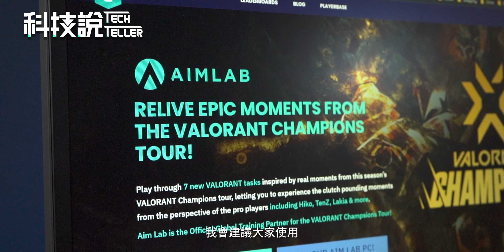【科技說】電競滑鼠你必須知道的三件事！傳奇電競品牌Mad Catz｜M.O.J.O M1 、R.A.T 8+、R.A.T DWS｜Gaming Mouse Unboxing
【前言】
這次介紹的品牌來頭不小，是家機搖桿的先驅，想必玩過快打旋風或是早期有接觸電競的朋友對Mad Catz品牌都不陌生，在這眾多滑鼠品牌中，Mad Catz更加注重的是客製化的表現，讓你可以隨著你手的大小去做改變調整，這也是目前滑鼠少有的設計，話不多說….跟著Afra開箱吧！

【影片目錄】
00:00 前言
00:47 選購要點分享
01:11 有線、無線滑鼠都幾?
02:32 什麼是DPI、IPS、加速度?
04:42 回報率越高越好?
05:19 滑鼠重量越輕越好?
06:58 Mad Catz品牌介紹
08:40 Mad Catz M.O.J.O. M1
09:35 Mad Catz R.A.T. 6+
10:52 Mad Catz R.A.T. 8+
11:35 Mad Catz R.A.T. 8+ ADV
12:26 Mad Catz R.A.T. DWS
13:35 總結
15:01 NG大魔王

【實測對決】2021上半年10款熱門真無線藍牙耳機推薦！Bose、Soundcore、EDIFIER、SoundPeats、Libratone、Monster｜TechTeller科技說

【實測對決】通話只想到AirPods Pro？6款通話型真無線藍牙耳機評測